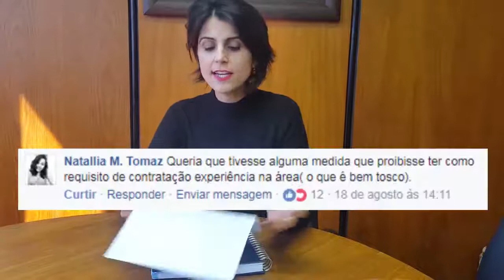Comentários sobre a Lei do Estágio!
Manu lê os comentários da internet sobre a Lei do Estágio!